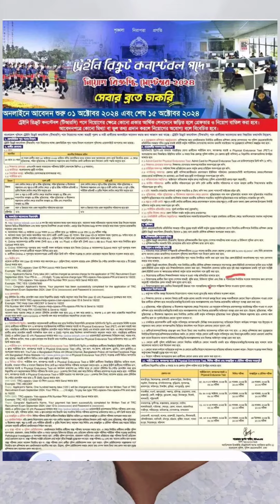বাংলাদেশ পুলিশ কনস্টেবল নিয়োগ বিজ্ঞপ্তি 2025।। ছেলে এবং মেয়েদের যোগদানের সুযোগ।।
বাংলাদেশ পুলিশ কনস্টেবলের নতুন নিয়োগ বিজ্ঞপ্তি প্রকাশিত হয়েছে। এখানে দেশের ছেলে এবং মেয়ে উভয় যোগদান করতে পারবে। বিস্তারিত সকল কিছু দেখতে চোখ রাখুন আমাদের চ্যানেলে।